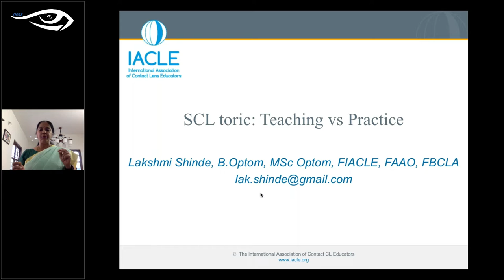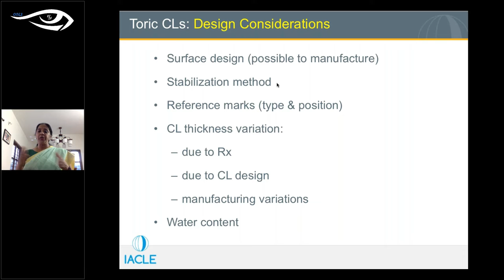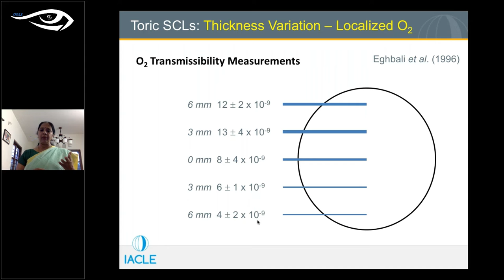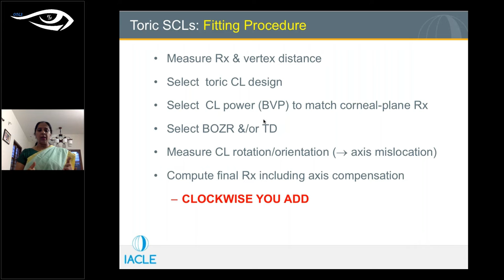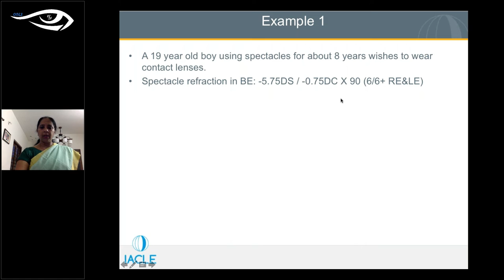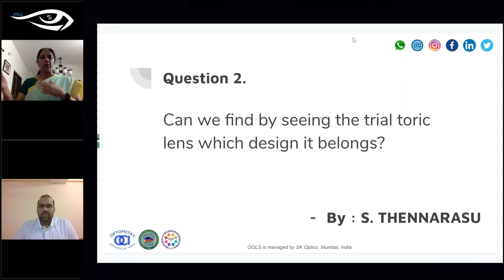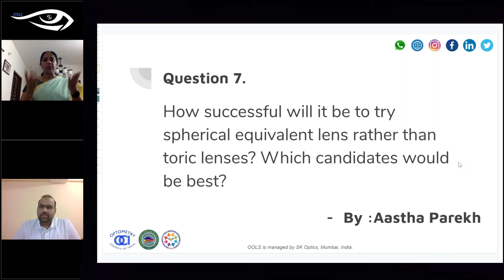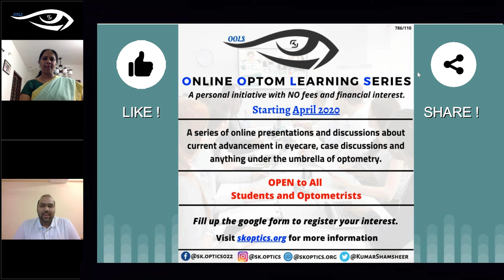ToricSCL -Teaching versus Practice. How to achieve an idealfit? | OOLS | Optom. Lakshmi Shinde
OOLS - Online Optom Learning Series - Session 44 (12th June 2020)

Here we bring you the 44th session of our online learning series which was live on 12th July 2020 at 06:30pm IST.

All about this Session :
Lakshmi Shinde, informs us about the subtle nuances between teaching the soft contact lenses(SCL) toric and practicing the SCL toric. She summarizes the basics, which include astigmatic focal planes, prevalence of different astigmatism types, and different design considerations. She details the key points that the educators must keep in mind while teaching about the SCL toric and comments on the common aspects of confusion for students and practitioners alike.
She explains the different stabilization techniques used in toric SCL by individual brands and how these can impact vision and comfort for specific patients. She also explains the thickness considerations of the toric SCL. She discusses in depth the fitting methods and makes a strong case for using empirical fitting for toric SCL in today’s world. Lakshmi Shinde details the toric SCL fitting process, pitfalls, and the unique lens rotation considerations to keep in mind for the toric SCL.
She enlists the likely difficult toric SCL cases and their management for practitioners and educators alike. Then, she goes on to talk about the current changes in the prescribing trends, especially the shift in mindset needed to prescribe low cylinder lenses. In the end, she presents cases to help review the challenging decisions that we see in practice, and the educators should warn their students about it.

Resources:
IACLE Slides and Modules for educators

References:
Prevalence of astigmatism
Fledelius HC, Stubgaard M. Changes in refraction and corneal curvature during growth and adult life. A cross-sectional study. Acta Ophthalmol (Copenh). 1986 Oct;64(5):487–91

Incidence by Age:
Fledelius HC. Prevalences of astigmatism and anisometropia in adult danes. Acta Ophthalmol (Copenh). 1984 Jun;62(3):391–400.

Contact lens thickness considerations
Harris MG, Chu CS. The effect of contact lens thickness and corneal toricity on flexure and residual astigmatism. Am J Optom Arch Am Acad Optom. 1972;49(4):304-307.
Eghbali F, Hsui EH, Eghbali K, Weissman BA. Oxygen transmissibility at various locations in hydrogel toric prism-ballasted contact lenses. Optom Vis Sci. 1996;73(3):164-168.
Wechsler S. Average thickness across the surface ofspherical and toric hydrogel lenses. Journal of The British Contact Lens Association. 1985 Jan;8:46–8.

Toric SCL for less than 0.75 Cyl
Cox SM, Berntsen DA, Bickle KM, et al. Efficacy of Toric Contact Lenses in Fitting and Patient-Reported Outcomes in Contact Lens Wearers. Eye Contact Lens. 2018;44 Suppl 1:S296-S299.
Morgan PB, Efron N, Woods CA; International Contact Lens Prescribing Survey Consortium. An international survey of toric contact lens prescribing. Eye Contact Lens. 2013;39(2):132-137.

Troubleshooting difficult toric fits
Tran, LD. Troubleshooting difficult toric fits. Contact lens spectrum, November 2016